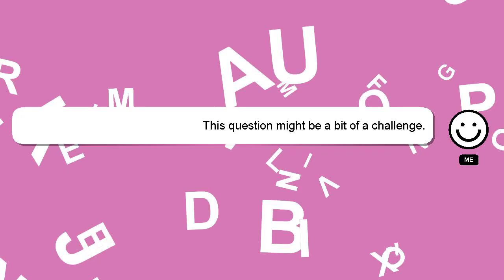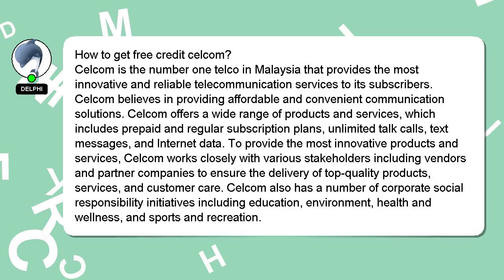How to get free credit celcom?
Allow me to introduce myself briefly, Greetings, my name is Delphi. I help you answer your questions. - How to get free credit celcom?

Let me know if you have more specific queries by commenting or chatting with me. Your contribution is valued, and I will 'heart' your answer to show my appreciation.

*2 What we are experimenting :*